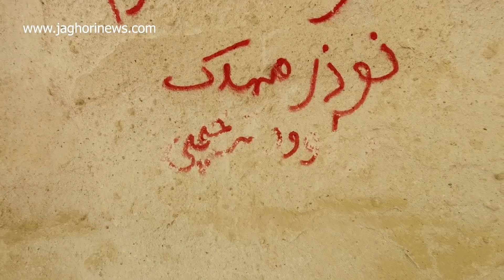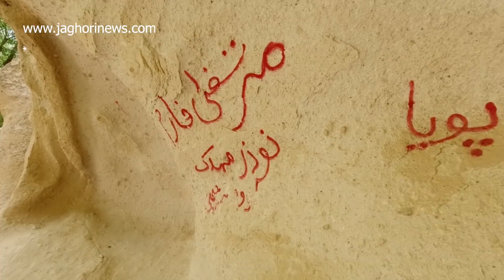سفر به مغاره های تاریخی شارزیده ولسوالی جاغوری | قسمت دوم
سلام خدمت شما دوست عزیز و گرامی
برای حمایت از شبکه جاغوری نیوز لطفا ویدیو کانال یوتیوب ما را سبسکزایب کرده و ویدیو های مارا لایک کنید با تشکر